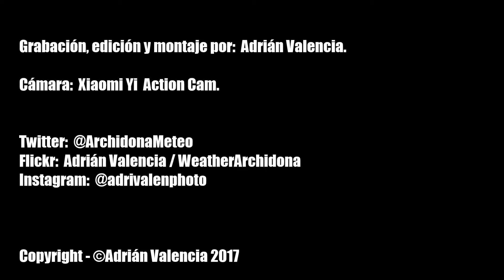Timelapse: Chubascos tormentosos con granizo y nieve. Archidona (24-03-2017)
Timelapse: Chubascos tormentosos con granizo y nieve.

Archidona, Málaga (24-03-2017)